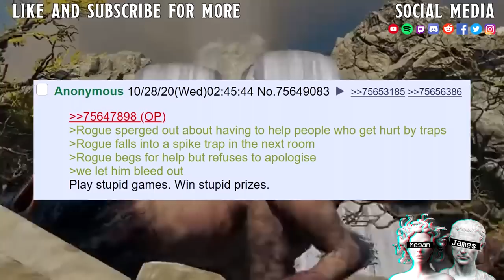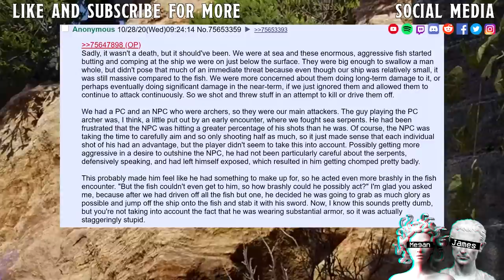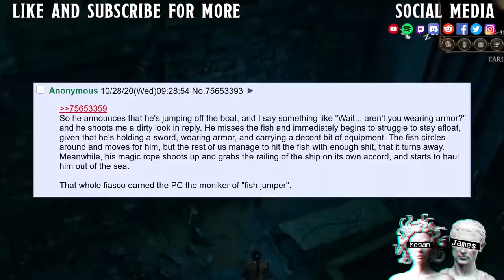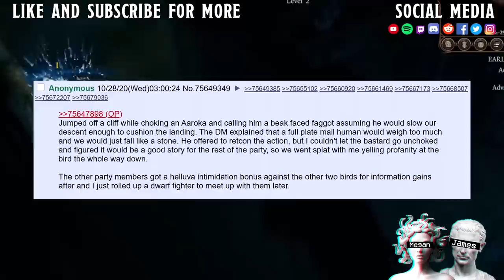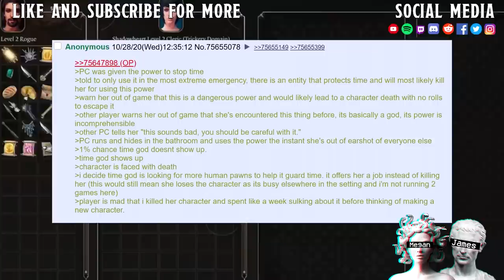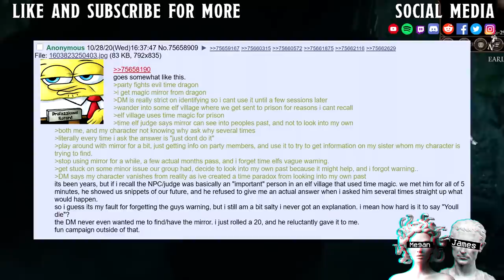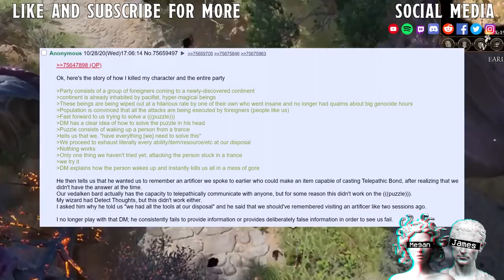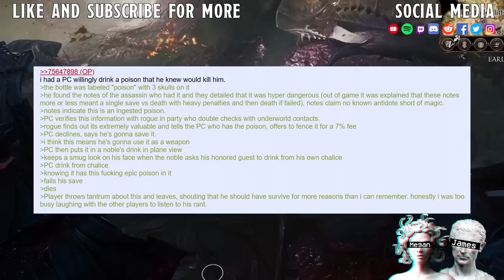NOT THE HECKIN TIME PARADOXO!!!